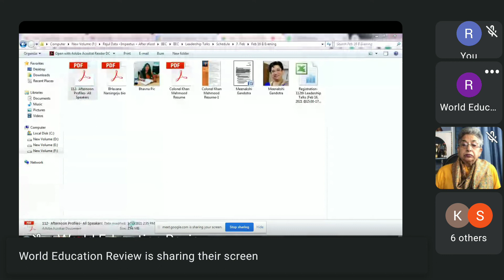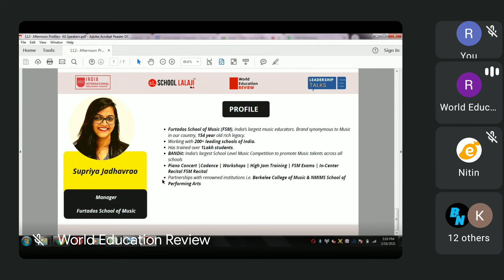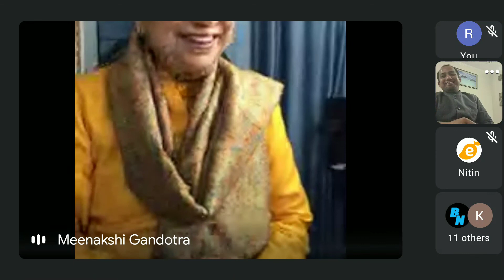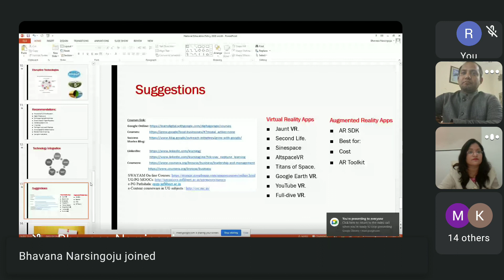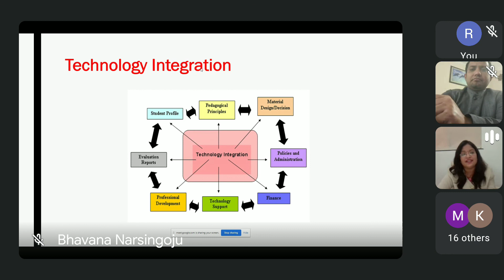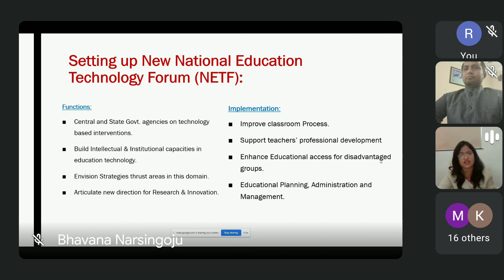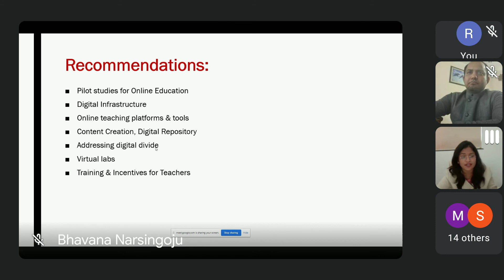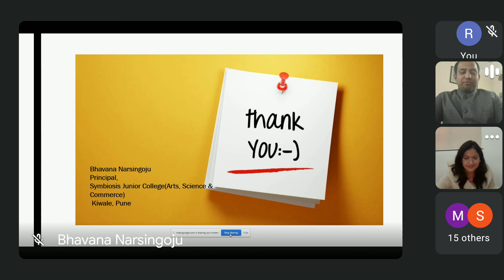112th Session Part A @ Leadership Talks by IIEC & School Lalaji